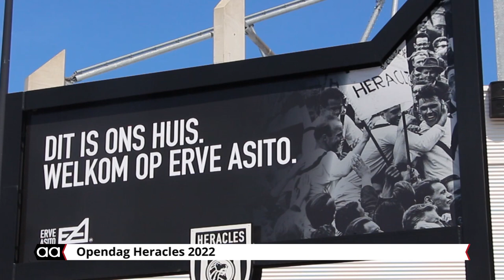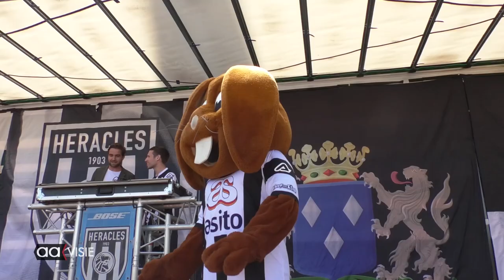Open dag Heracles 2022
De toeloop naar Erve Asito was weer groot afgelopen zondag toen Heracles Almelo haar Open Dag hield. Eindelijk kon het weer en dat was te zien aan de grote opkomst. De indeling was wat gewijzigd want waar in het verleden de dag werd afgesloten met de presentatie van de spelers, werd dit nu al om 13.00 uur gedaan en velen waren daarbij.